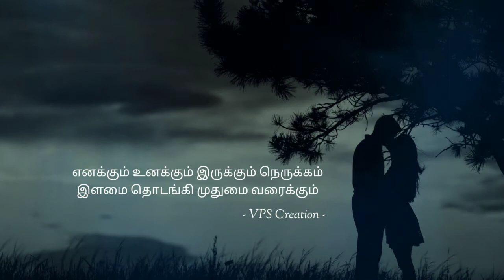Tamil love whatsapp status